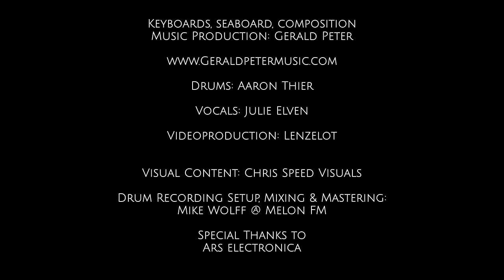The Gerald Peter Project - Enigma (feat. Julie Elven & Drummer Aaron Thier)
Keyboards, Seaboard, Composition, Music Production: Gerald Peter

Vocals: Julie Elven

Camera: Phillip Bauer

Visual Content: Chris Speed Visuals

Drum recording Setup, Mixing & Mastering:
Mike Wolff @ Melon FM

Special Thanks to:
ARS Electronica

You can listen/buy also to Gerald's first EP 'Incremental Changes, Pt. 1' at geraldpeter.bancamp.com